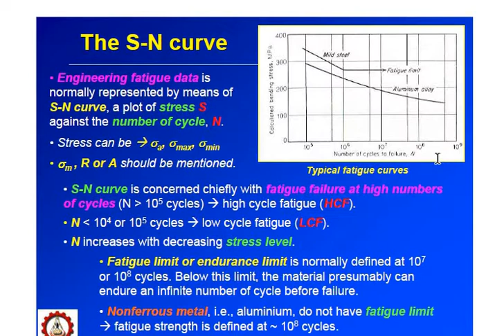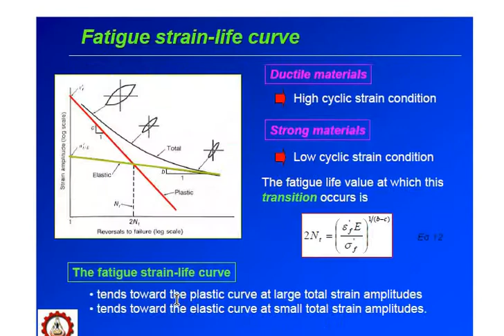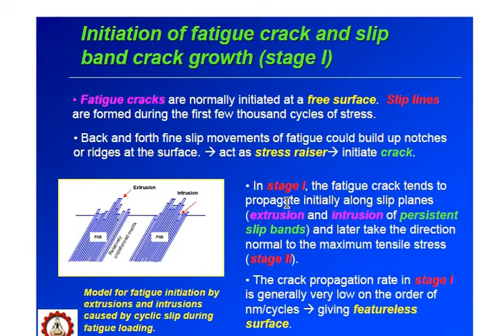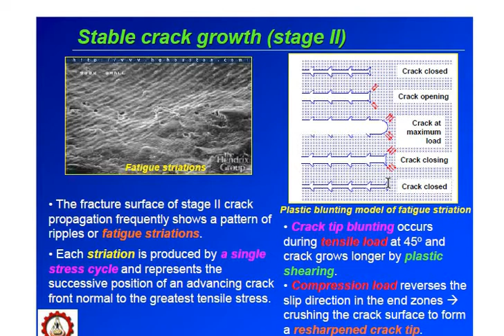29 1 2021